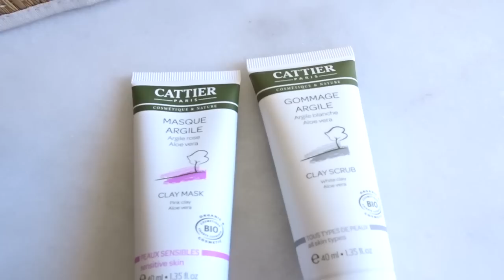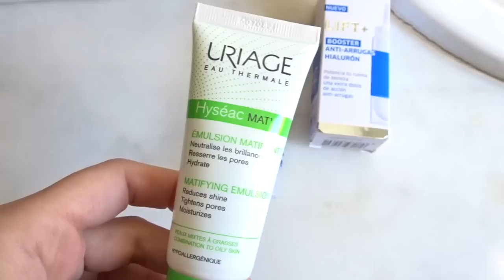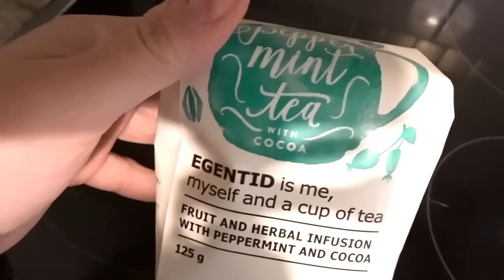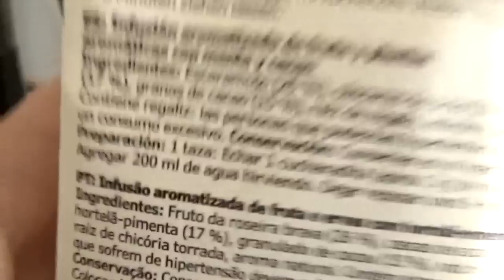- VLOGMAS 5, 6 y 7 DIC - Y así vamos...(Evolución de una gripe...)